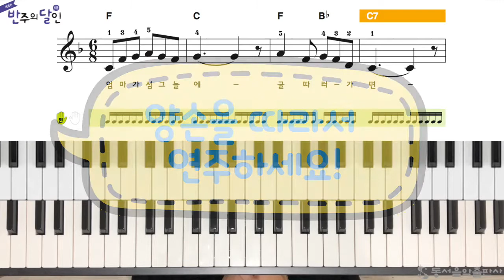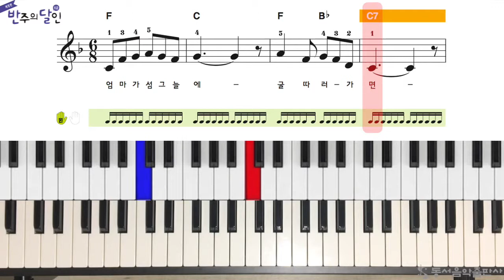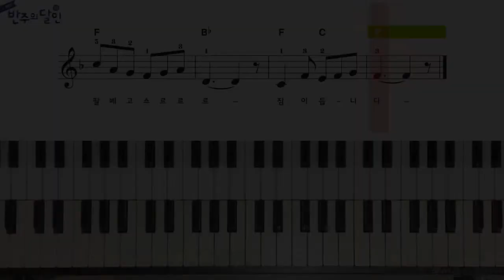반주의 달인 6급 - 18p 섬집 아기 빠르게